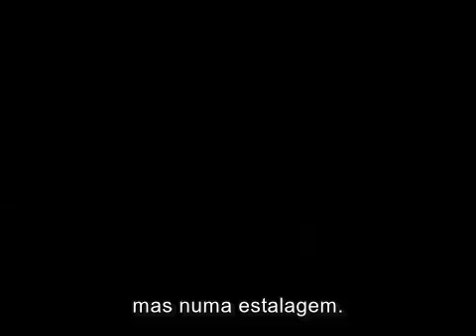Caravaggio - Ceia em Emaús (legendado)